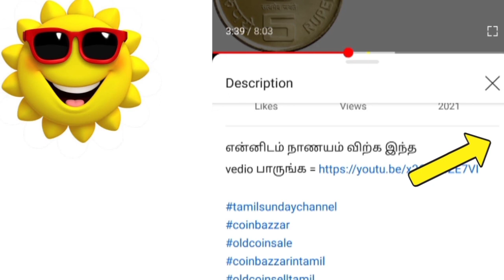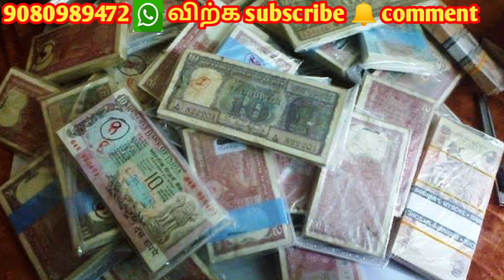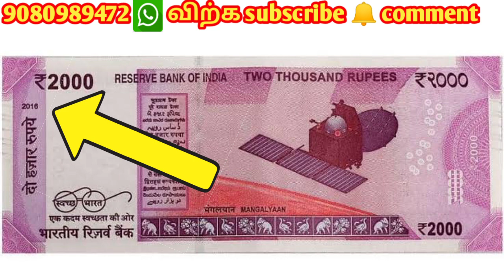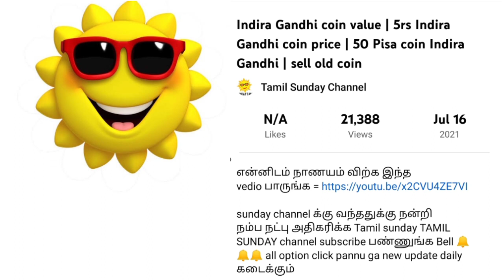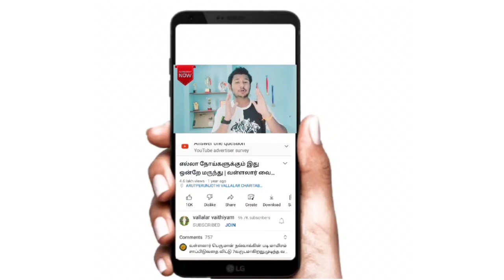💥old 2000RS NOTE VALUE | how to sale 2000Rs currency |old note market price | 9080989472 whatsapp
old 2000RS NOTE VALUE | how to sale 2000Rs currency |old note market price

1985 H coin value in Tamil | 1 ruppe coin price 1985 | old 1 ruppe coin how to sale 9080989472

2 Rupees Note Value ? | Price of 2 rs Old Notes of
India Full Collection Official News CoinMan, 2 rs Tiger
On back or 2 Rupees satellite note, 2 Rs Pink note or
Currency, Fancy number, 786 currency, rare currency of india, indian currency, payitru, 786 note, 786 number note, what is fancy number
786 Fancy numbers Real value Tamil | How to
buy and Sell |bB 786 GbTL6lss6rfl60o
2600T 60o JBÉluo
and other fancy numbers and Also How to sell 786
This video is about how to buy 786 fancy numbers
fancy numbers at good price..
Old one rupee 1982 coin real value Tamil
Also watch
Old One Rupee Coins Real Value tamil | S

UNBOXING VIDEOS, COINS, NOTES, BANKNOTES, CURRENCY, MONEY, CURRENCYGUY, CARRYMINATI, TECHNICALGURUJI, BBKIVINES, ASHISH CHALCHALNI, ANTIQUES NOTES, THECURRENCYPEDIA, COINMAN, VALUABLENOTES, COSTLYNOTES, EXPENSIVE NOTES, GOLD, WORLDWIDE NOTES,

Rare 500 Rupees New note Value 9 Lacs, 500 Rs new note price 90 lakh, Most expensive 500 Rupee note, 500 rupees rare note, sell 500 rs note in 9 lacs, indian currency, 500 note value 9 lakh, 500 Rupees note value 90 lakh, Rs 500 new note selling at 90 lacs, old coins value, sell old coins, old coin, masterji coin, rare notes of india, 500 रूपये का सबसे महंगा नोट, 500 ka
90 lac currency note | rare 500Rs | how
2000 rs notes in madhapur
2000 rs note car
2000 rs note xerox
2000 rs note complete printing process
2000 rs note 786 value
2000 rs note bundle
2000 rs note real and fake
2000 rs note chip
2000 rs note

The Indian 2000-rupee banknote (₹2000) is a denomination of the Indian rupee. It was released by the Reserve Bank of India (RBI) on 8 November 2016 after the demonetisation of ₹500 and ₹1000 banknotes and has been in circulation since 10 November 2016.[1] It is a part of the Mahatma Gandhi New Series of banknotes with a completely new design.

Two thousand rupees(India)Value₹2000 (approx.$30)Height66 mmYears of printing2016 – 2017ObversesignMahatma GandhiDesignerReserve Bank of IndiaDesign date2016ReversDesignMangalyaanDesignerReserve Bank of IndiaDesign date2016

This is the highest currency note printed by RBI that is in active circulation, ever since the 1,000 rupee note was demonetised in November 2016.Before the official announcement by RBI, the media reported that ₹2000 notes had been printed from the currency printing press in Mysuru by the end of October 2016. Post 2016 Indian banknote demonetisation, seven new currency notes have been announced by the Reserve Bank of India-- ₹2,000, ₹500, ₹200, ₹100, ₹50, ₹20, and ₹10.

According to the RBI data, there were 3,285 million pieces of ₹2000 notes in circulation at end-March 2017. A year after (on March 31, 2018), there was only a marginal increase in the number at 3,363 million pieces. Of the total currency in circulation amounting to ₹18,037 billion at end-March 2018, ₹2000 notes accounted for 37.3 percent, down from 50.2 percent at end-March 2017.The share has come down to 22.6 per cent at end-March 2020.

The ₹2,000 note was created as a quick fix, to have enough circulation of currency. With lower denominations available in circulation, the Indian government and the RBI has rolled back ₹2,000 notes from circulation.

Suspecting that the ₹2000 note is being used for hoarding and  RBI has stopped the printing of banknotes of ₹2000 denominationand no new notes of this denomination were printed during the 2019-20 fiscal year